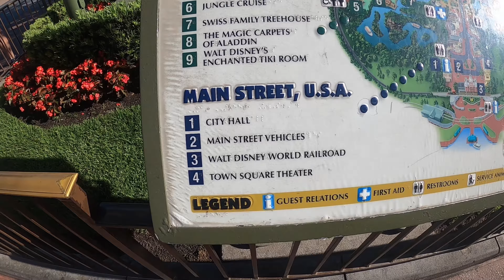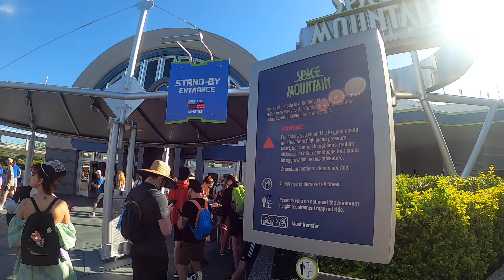DISNEYWORLD MAGIC KINGDOM WALKING TOUR PART 1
We went first time to visit Disneyworld Magic Kingdom